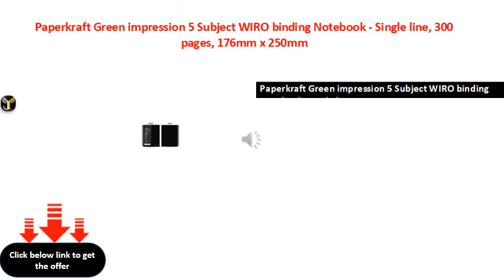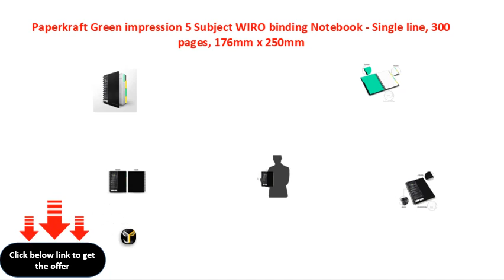Paperkraft Green impression 5 Subject WIRO binding Notebook Single line, 300 pages, 176mm x 250mm